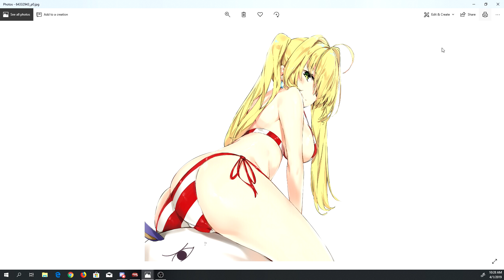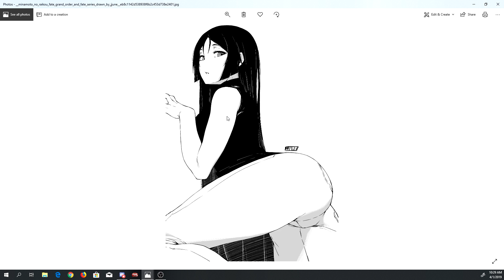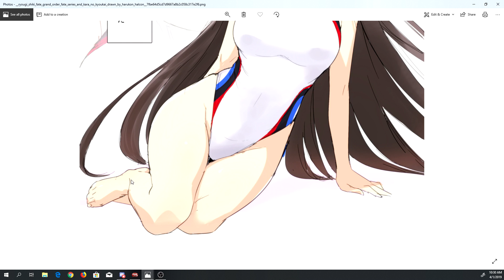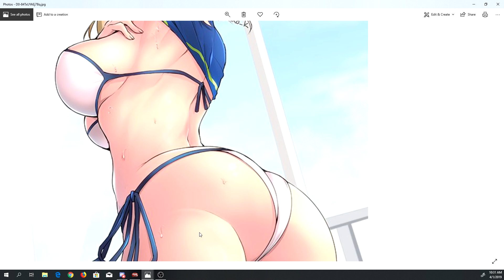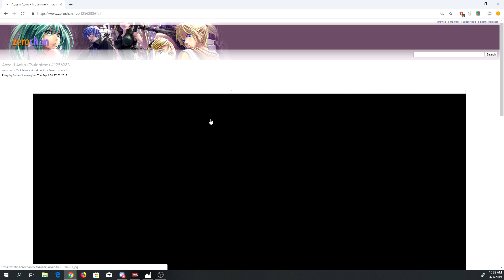WHO TO SUMMON IN FATE/GRAND ORDER!!! :3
xd rawr :3 do i fit in now?